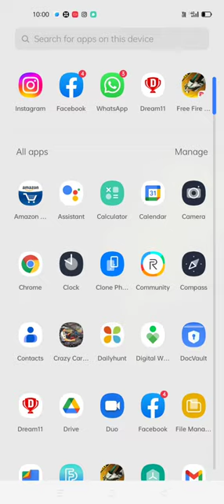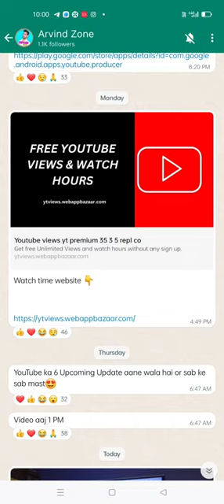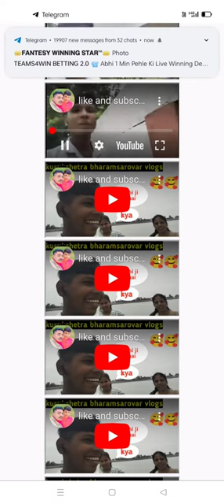/4,000 घंटे का वॉच टाइम कैसे 1k सब्सक्राइबर कैसे कंप्लीट करें 101